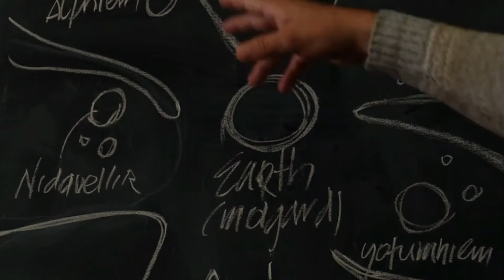Erik Selvig Plays An Important Role In Defeating Thanos | Explained In Hindi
According to a new Avengers 4 theory, Erik Selvig plays an important role in defeating Thanos.